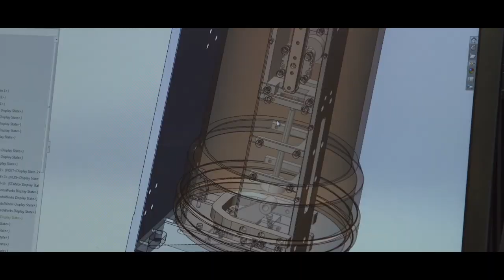DYKA Nature's Network. Lucht